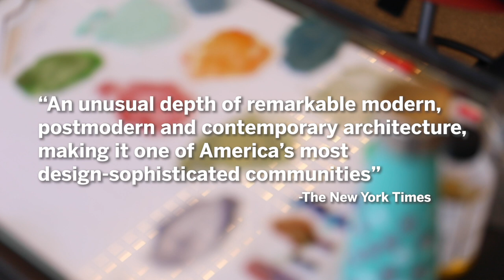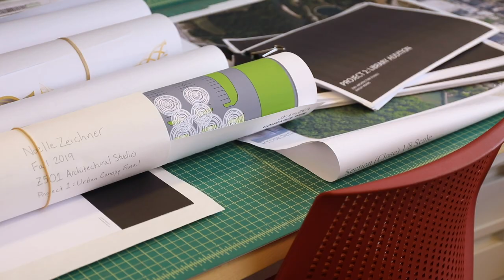J. Irwin Miller Architecture Program | Eskenazi School of Art, Architecture, and Design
At Indiana University's J. Irwin Miller Architecture Program, innovation is everything. A collaboration with Columbus, Indiana allows students to live surrounded by inspiration, as they learn within a program dedicated to meeting the challenges of the modern world. Our students, revolutionaries. Our graduates, capable of improving any space through the intersections of art, architecture, and design. We don’t want what’s been done. We want to liberate imagination. Watch the video below to learn more about our Masters in Architecture.

Video Produced by:
Ethan Gill, Office of the Provost

Drone Video courtesy of James Brosher, IU Studios
Additional Columbus Exteriors courtesy of Haley Semian, Office of the Provost